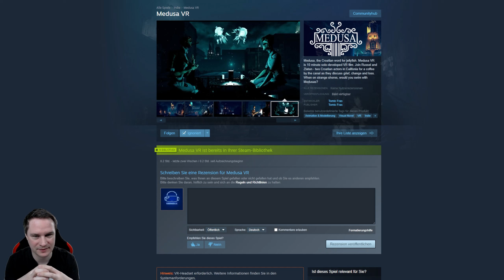Medusa VR - Eine kurze VR-Geschichte zum Zuhören und Abschalten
Medusa VR ist eine Kurzgeschichte in VR.

Preis: kostenlos
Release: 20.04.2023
Plattform: SteamVR
Position: Sitzend, Stehend

⏰ Timestamps
00:00 Intro
00:30 Gameplay
07:54 Fazit